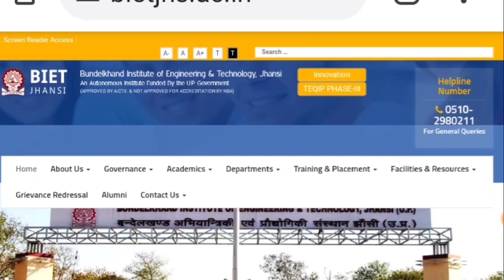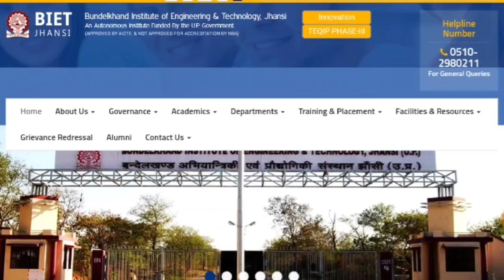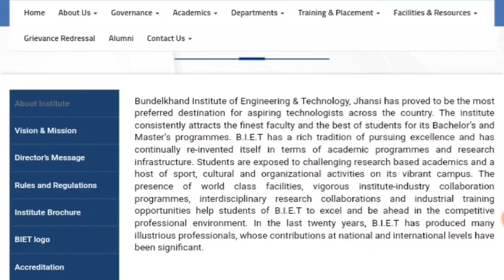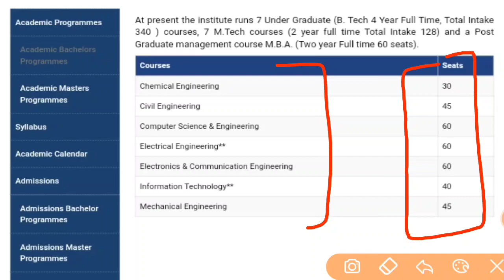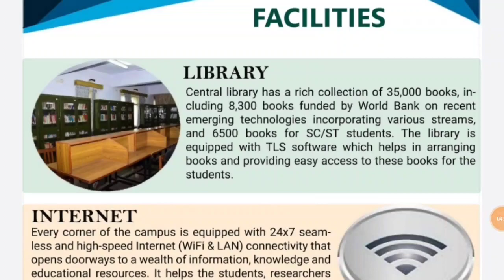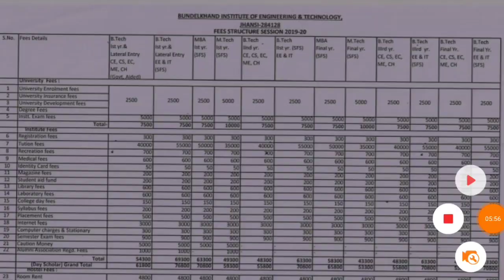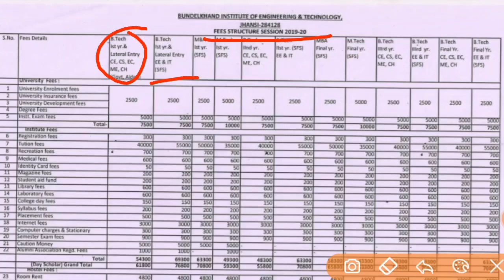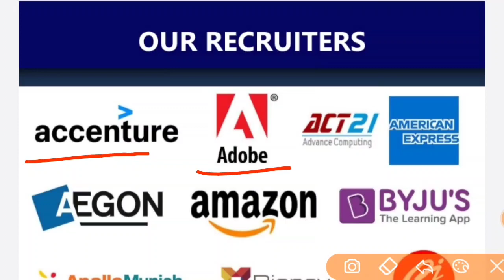BIET Jhansi || Review || Bundelkhand Institute of Engineering & Technology || BIET Jhansi Placement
🙏 COMMENT for your Problems and Help.